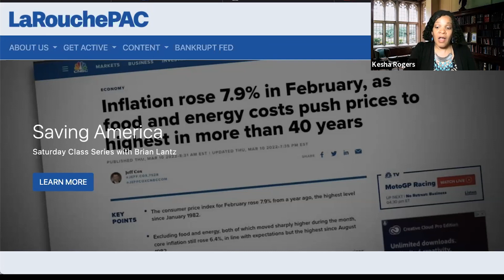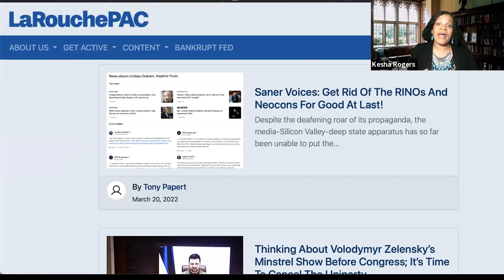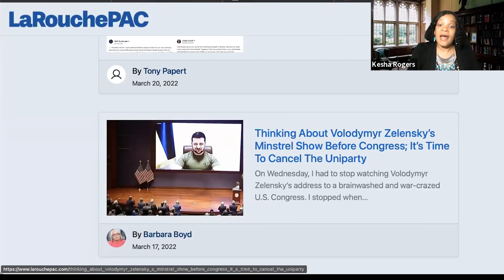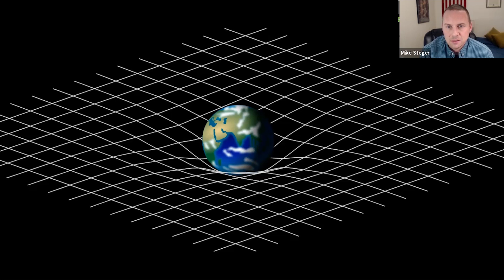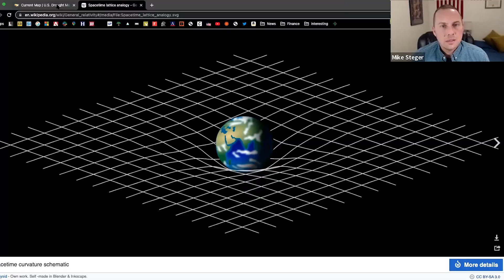Purge the Neo-Cons, Dropkick the Dwarf Kings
Don't buy the b.s. The dwarf kings—like little old lady Lindsey Graham, Mitt "why don't YOU go die for the elites" Romney, and shills like Hannity and Levin—sell Biden's war in Ukraine to destroy the U.S. But hey, they're political dwarves and they listen to their betters.

But, those "elites" are increasingly panicked. The already-exposed Fox News of Rupert Murdoch has now been joined by NewsMax and other "conservative" outlets in pushing the war narrative. The panic of the globalists is only matched by the risks they are taking in trying to impose their satanic game of control over more people. The Ukraine war is no different.

Underneath this drive for war and liberal dictatorship is the collapse of the globalist financial system. The solutions to the crisis are well known, and they begin with utter ridicule, mockery and shunning of the fakers and traitors, especially the 100 dwarves of the US Senate.

Patriotic forces throughout our nation are busting through the narrative and are mobilizing like never before. Tonight we will gather for a lively discussion, as we navigate the  enemy's psyops, and get to the truth!